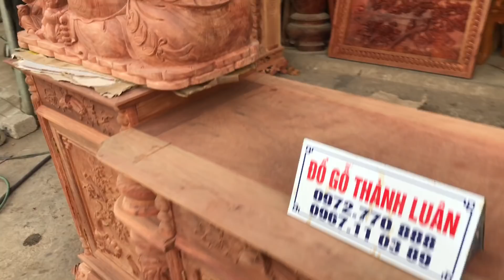Kệ Tivi Cột Nho Gỗ Hương Đỏ Lào. Khách Thành Phố Vinh Nghệ An